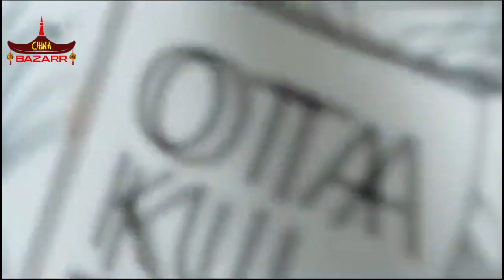Mini USB Portable Fan Electric Neck Fan Cooling fan Neckband Rechargeable Battery Desk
🎊 EXPRESSION OF INTEREST STARTED...